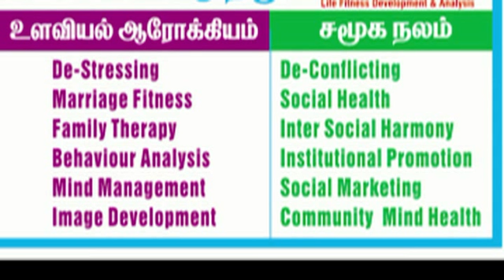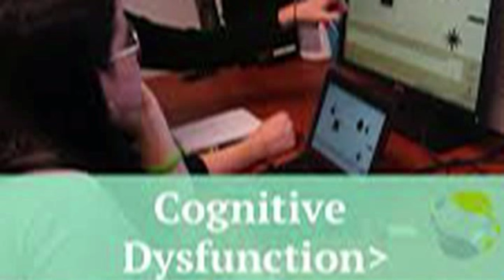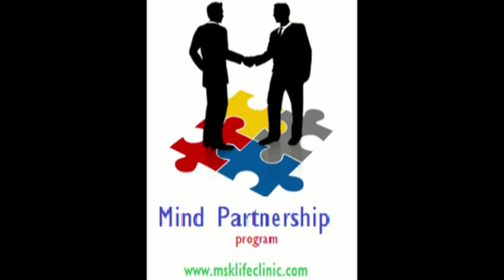Stress relief therapy for information technology people